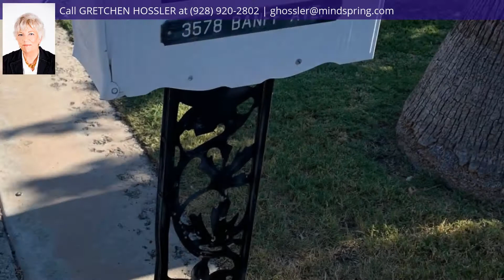3578 S BANFF AVE, Yuma, AZ 85365 - MLS #20203294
Property Description
Palm Desert Mobile Estates! Fully Furnished 2 Bedroom, 1 3/4 Bath, Laundry Facilities. This is a well maintained home. Won't Last.